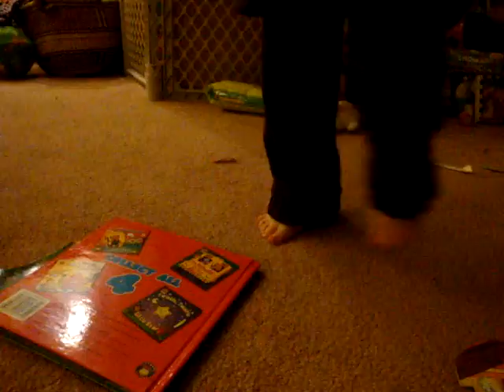passe!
baby shows off her phat dancing skllls